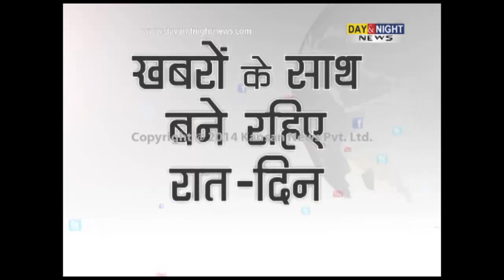Siyaasat Ke Khiladi | Rao Inderjit Singh | BJP Candidate from Gurgaon